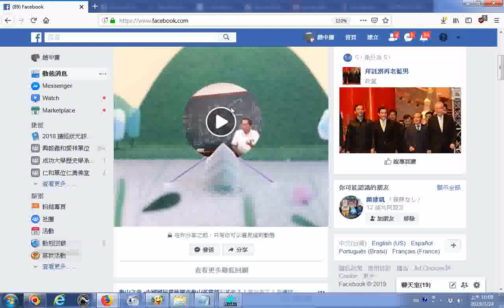20190324歡迎有緣網友們訂閱後學的社會服務網路電視台，讓訂閱人數破一千。發現各宮廟如果都有申請youtube帳號，都可經營宮廟網路電視台，累積影片做網路大學幫助有緣大眾功德迴向七世父母七世師長迴